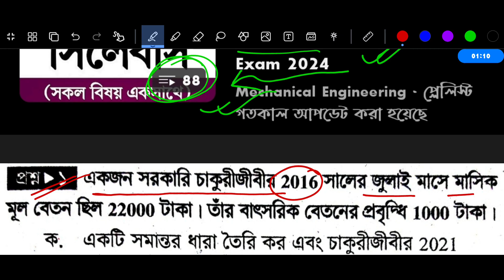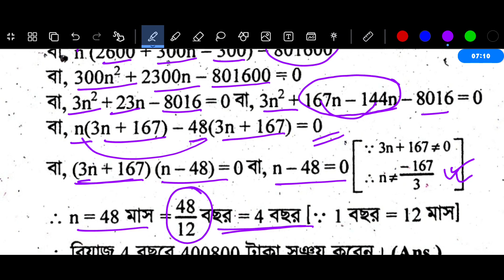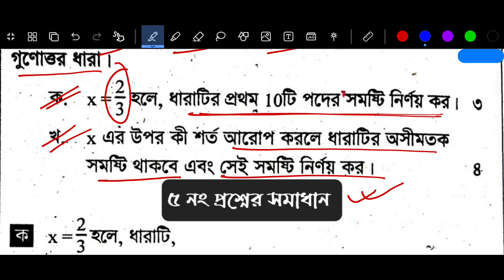পর্ব ৩ | ৯ম শ্রেণি বার্ষিক পরীক্ষা ২০২৪ গণিত প্রশ্নের উত্তর ১ | Class 9 Annual Exam 2024 Math Answer